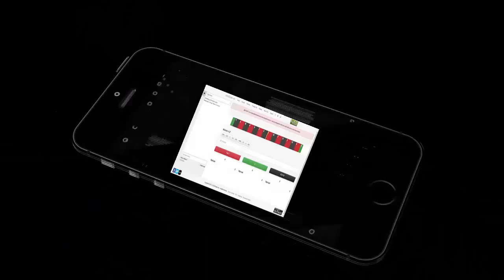CSLEAD.COM CODE 1$ FREE SKINS CS:GO | NO DEPOSIT INSTANT WIN!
Web similiar at csgodouble csgopolygon csgo2x CSGOlounge csgowild csgostrong etc. Ruletka / roulette site.

CODE_: FREECOINS

MORE SITES :::

CODE_: -          KYN69B

CODE_: -   ARGEZ10   -

CODE_: -      EZ100ARG      -

CODE_: -      HEATER         -

CODE_: -     EZSKINSARG

CODE_: -    ziYGahTv        -

CODE_: -       FREEUSD

CODE __: CODEFREE

CODE_: -      EZSKINARG         -

CODE_: -     EZSKINSARG           -

CODE __: free1usdskins

CODE_: -    EZSKINSARG

CODE __: FREESKINS

CODE_: -   soznne

CODE_: -     EZSKINARG

CODE_: -    FREESKINSARG         -